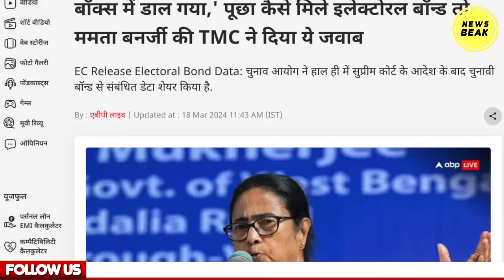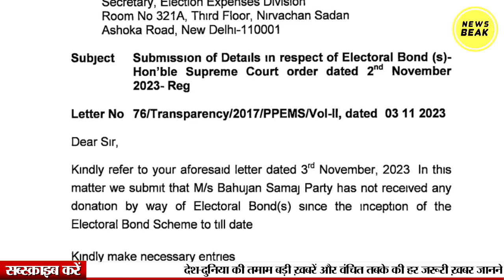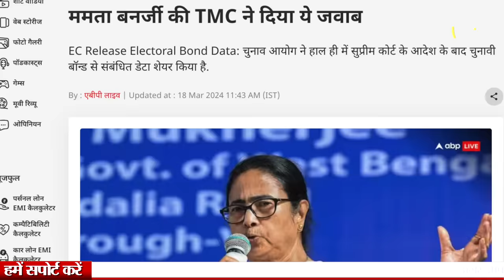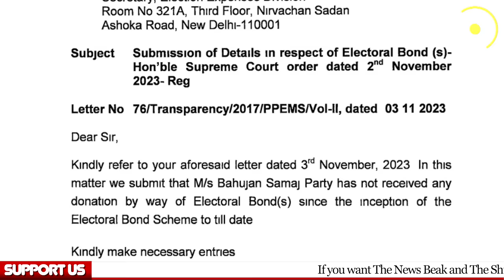कौन है दौलत की बेटी ? ममता के पास मायावती से ज्यादा दौलत ? Mayawati VS Mamata Banerjee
UPI - newsbeak@yesbank